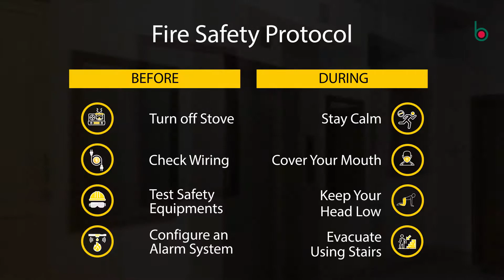Magnificent 2,700 Sq. Ft. Flat in Gulshan | Flat for sale in Dhaka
Enjoy the luxuries of life in this 2,700 sq.ft flat that available for purchase. This luxurious home in Gulshan is ready to be moved in immediately and spacious enough for a family of any size. or